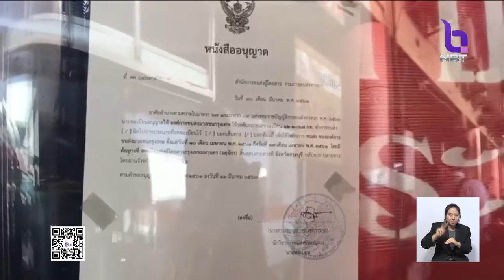กลับบ้านสงกรานต์ 'หมอชิต' คึกคัก บขส.เพิ่มเที่ยวรถรองรับผู้โดยสารสูงสุดวันละ 2 แสนคน